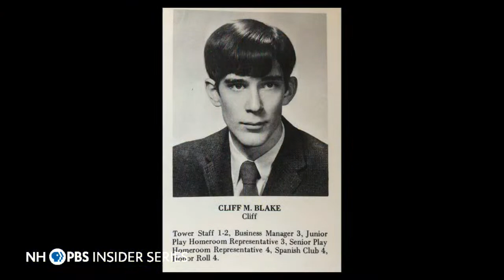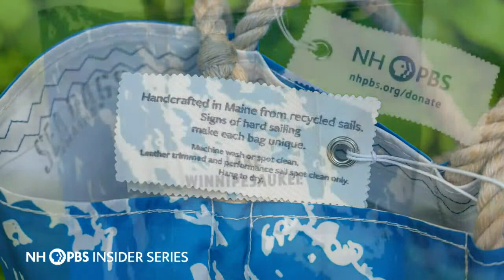NHPBS Insider Series | Samantha Brown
Join us for the next NHPBS Insider Series virtual event with PBS travel host, Samantha Brown  of SAMANTHA BROWN’S PLACES TO LOVE. For 20+ years, Samantha has traveled  the world, visiting 40 states and over 250 cities in 62 countries, creating over 160 hours of programming. But New Hampshire is truly one of the places she loves most, because she grew up here . Join New Hampshire PBS and Samantha for an evening of travel tips, fun places to explore and a snapshot of what it’s like to travel right now.

The NHPBS INSIDER SERIES is generously supported by The Grappone Automotive Group, Milne Travel and First Seacoast Bank.